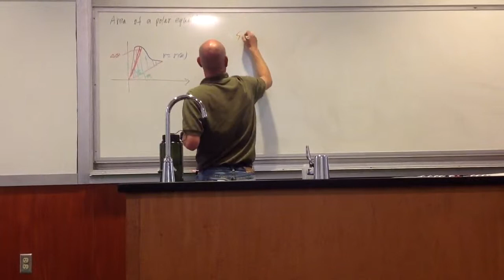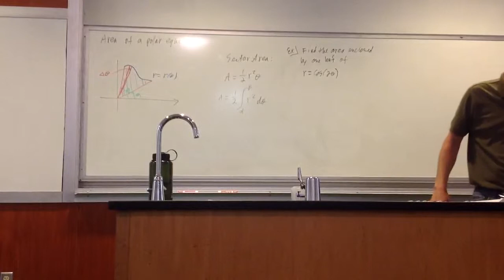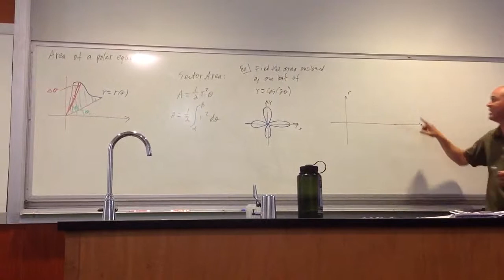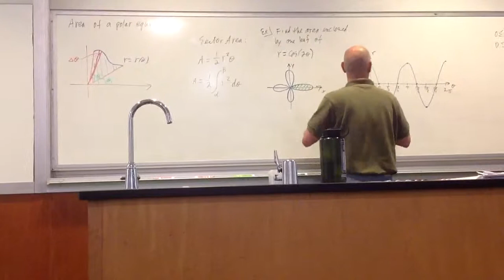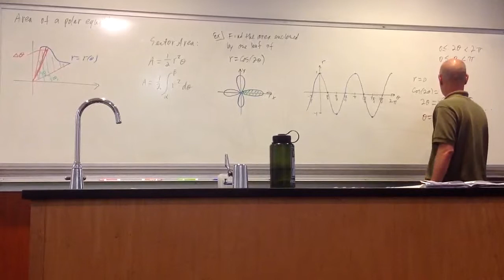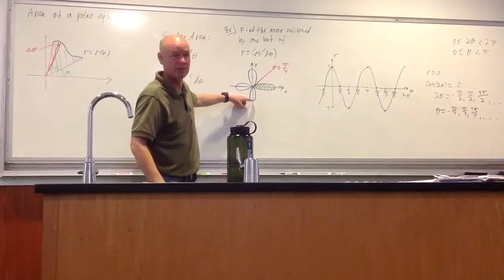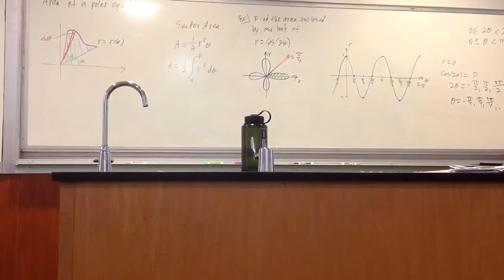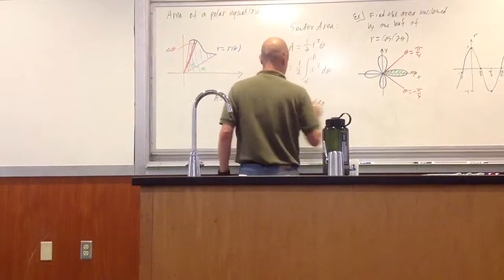Area of Polar Equals Pt 1